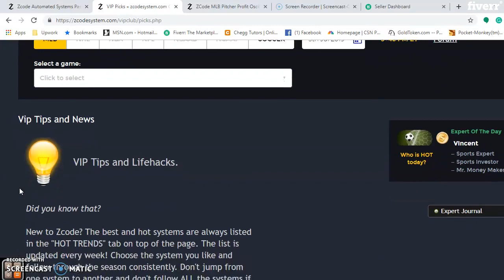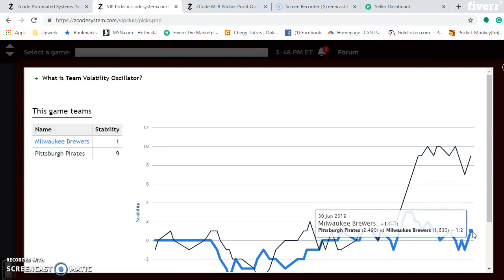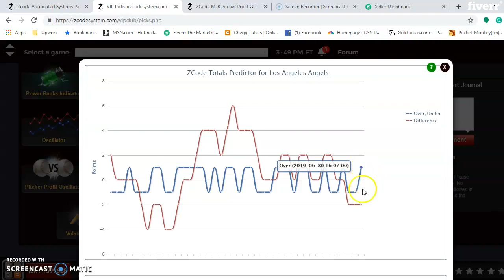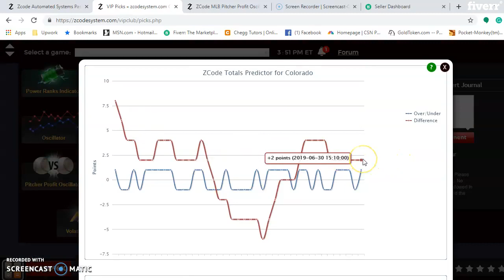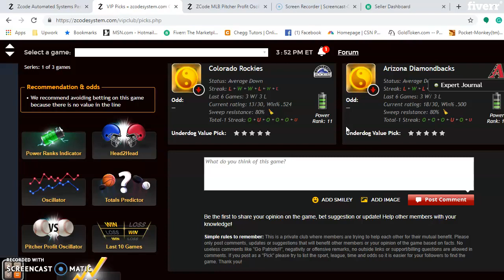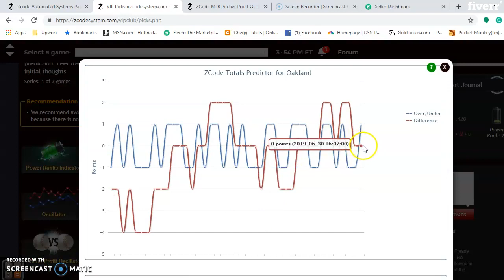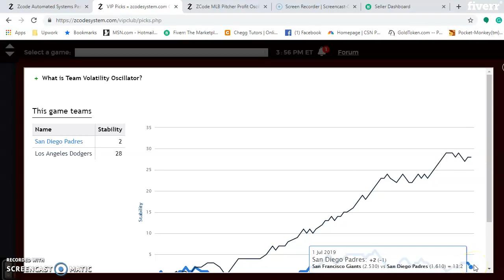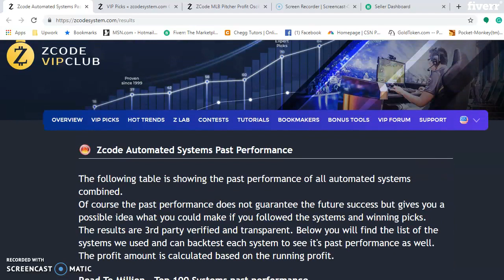MLB Predictions July 5 – 7: First half ends with prominent match-ups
As the calendar hits the first weekend in July, the MLB season is quickly approaching the All-Star break. Several key match-ups are on tap, including the Brewers and the Pirates, battling in the NL Central.
Los Angeles Angels versus Houston Astros
In this AL West battle, the 4th place Angels take on the 1st place Astros. Los Angeles is “average down” after losing their last three and are +12 on the Power Ranking Indicator. Houston is on a three-game winning streak and are “burning hot”

Betting sports
Zcode secrets
Zcode cost
Zcode pricing
codesystem review
tips to sports betting nba
sports betting
sportsbetting winning systems
z code
sports picks
sports betting
bet on sports
football picks
football system
basketball system
basketball picks
free picks